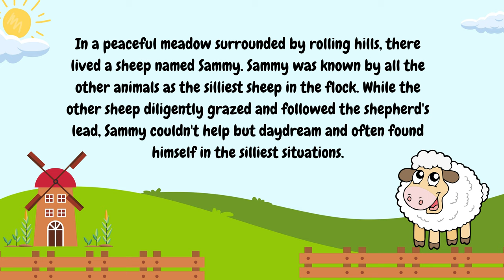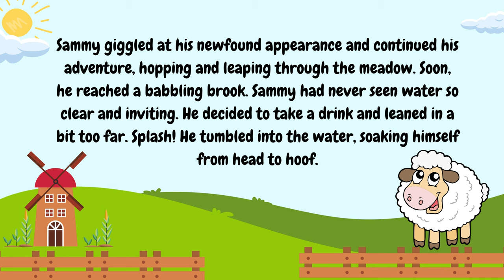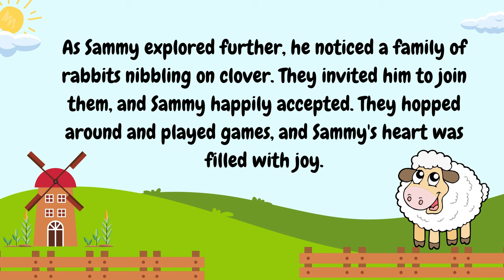Sammy the Silly Sheep / Short story For Kids / Learn English Reading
Welcome to our captivating YouTube channel, where we bring you an enchanting world of Short Stories with Animals at the center of every tale. Whether you prefer English or Tagalog, we've got something for everyone.

Discover the beauty of Kindness to Animals through heartwarming stories, available in both English and Tagalog. Our stories aim to instill important values, making them perfect for anyone looking for a short story about Kindness to Animals in English or Tagalog.

Explore the realm of short fable stories about animals with moral lessons, as we share valuable insights and teach essential life values through our tales. The magic of storytelling comes alive in our Short Stories about Animals with Moral Lessons.

For our littlest viewers, we have Short Stories about Farm Animals, specially crafted for preschoolers. These simple and engaging stories about life on the farm will surely captivate young hearts.

Dive into the depths of the ocean with our Short Stories about Sea Animals, taking you on underwater adventures like never before. We offer a variety of stories that cater to all age groups and languages, including Hindi.

But that's not all – we have a collection of Short Stories about Zoo Animals that will transport you to the fascinating world of wildlife from the comfort of your screen. You can also explore the importance of saving animals through our Short Stories on the subject.

Our channel is a treasure trove of Short Stories for Kids, ensuring that every member of the family can enjoy our animated and entertaining tales. Join us as we embark on a journey through the animal kingdom, one Short Story at a time, fostering a love for storytelling and an appreciation for the natural world.